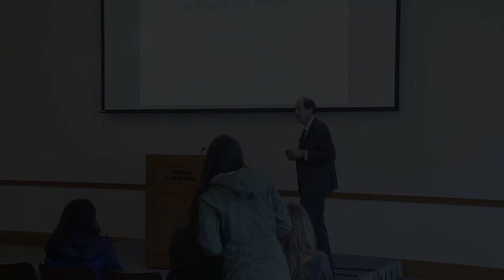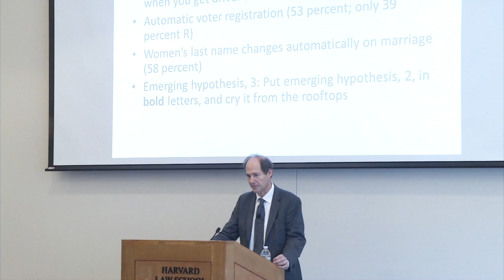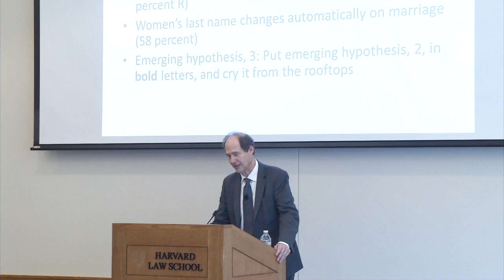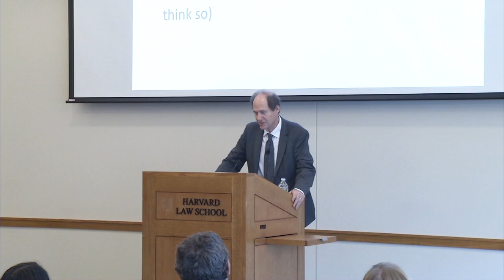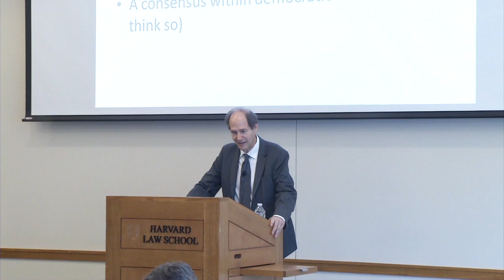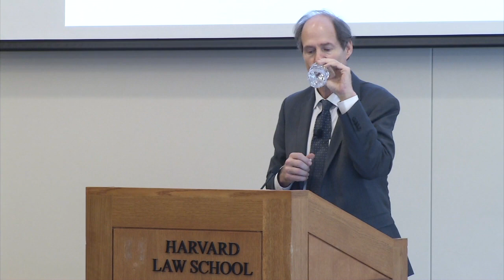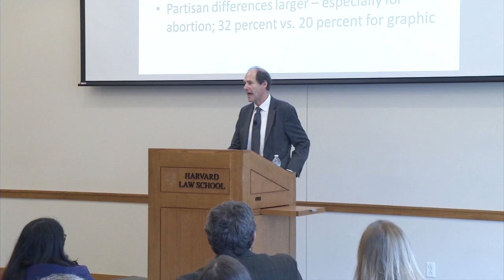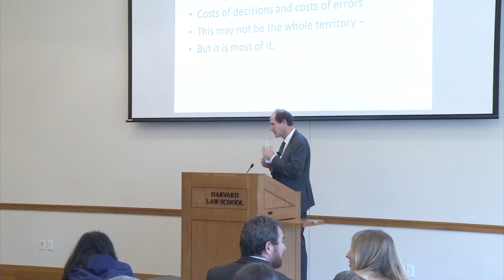Cass Sunstein | "Do People Like Nudges?"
Cass Sunstein '78, the Robert Walmsley Professor of Law at Harvard, discusses his most recent book, "The Ethics of Influence: Government in the Age of Behavioral Science." The Oct. Sunstein served as the administrator of the White House Office of Information and Regulatory Affairs in the Obama administration from 2009 to 2012.